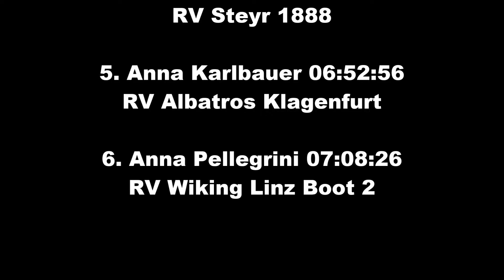2016.04.23 EUROW Int. Ruderregatta Linz-Ottensheim Nr. 10 JWB1X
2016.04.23 EUROW Int. Ruderregatta Linz-Ottensheim. Die Sportlerinnen Karin Brandner rudert für den WSV Ottensheim, Laura Flandorfer für den RV STAW, Anna Werzi für den VST Völkermarkt, Ulrike Postlbauer für den RV Steyr 1888, Anna Karlbauer für den RV Albatros Klagenfurt und Anna Pellegrini für den RV Wiking Linz.